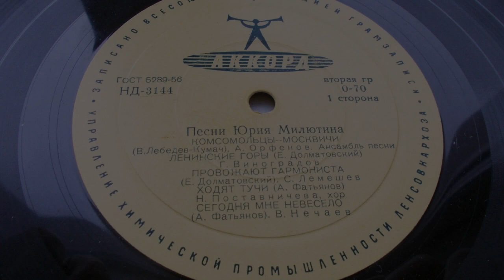Сергей Лемешев – Провожают гармониста (1956)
НД-3144 ("Песни Юрия Милютина")
ПРОВОЖАЮТ ГАРМОНИСТА
муз. Ю. Милютина, сл. Е, Долматовского
 Сергей Лемешев, эстр. оркестр Всесоюзного радио, дирижер А. Крвалев